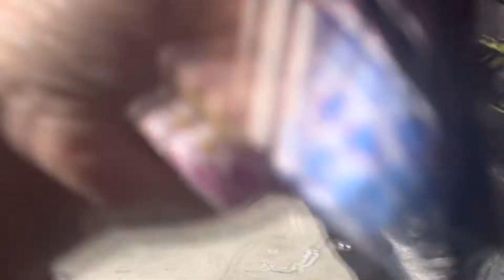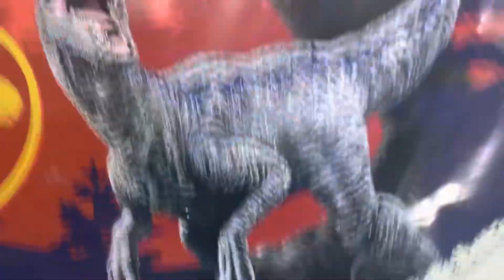Park 2 @ the Back's yard side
have fun bby meguil emjoy you're Birthdays love  ❤️ 🙏🙏